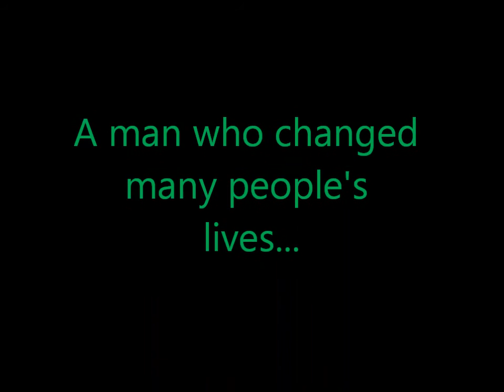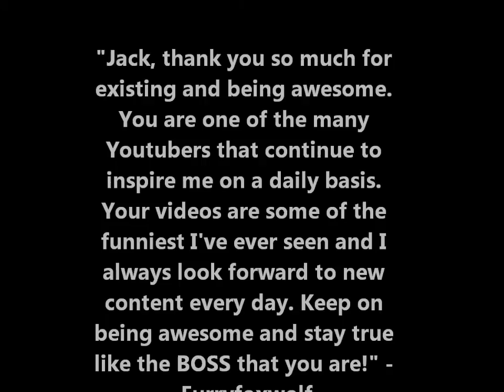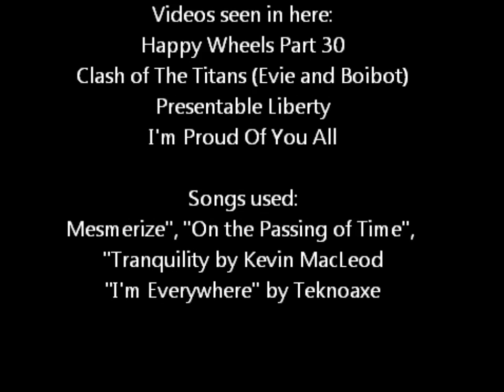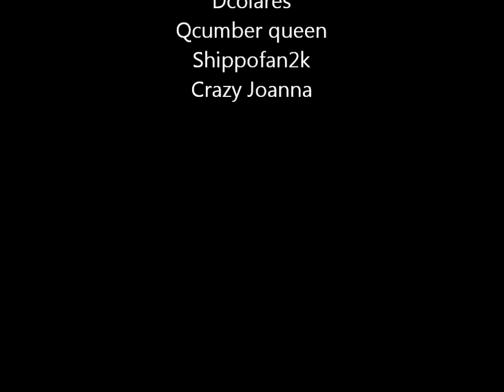Jacksepticeye 6 Million Subscriber Milestone Video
Hi Jack or reader! It may not be the best :P but I worked hard on putting it together with all I had (which was Windows Live Movie Maker.) I would like to thank all the deviant artists who participated, whether it was from making fan art or submitting a video. I can't really write a good description so... here are some links!
 Songs used
 "Mesmerize", "On the Passing of Time", "Tranquility"

 Also I might do this again. Just saying :3